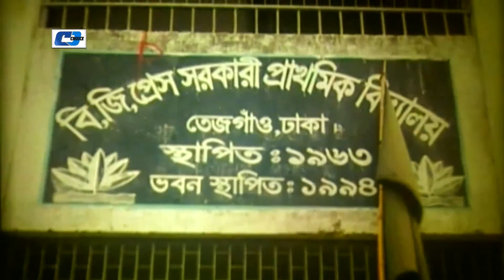আমার ছেলেকে লেখা পড়া করবো | Manna | Moushumi | Shabnur | Joy | Ei Je Duniya | Bangla Movie Clip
Movie : Ei Je Duniya
Directed : Gazi Majharul Anowar
Produced : Faridur Reza Shagor & Ibne Hasan Khan
Starring :  Manna, Moushumi, Shabnur, Joy, Razzak, Afjal Shorif, Morjina, Misa Sawdagar.
Story : Gazi Majharul Anowar
Language : Bengali
Label : Cd Choice